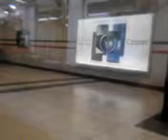İzmir metro yolculugu 2018 Evka 3 Bornova arasi